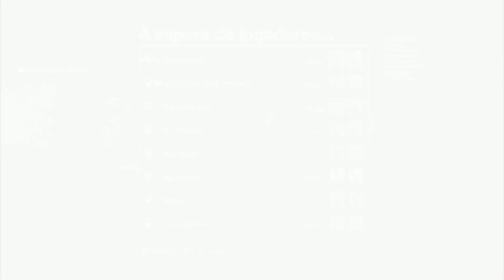Friday the 13th The Game: O Jason violentou o Tommy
Ainda bem que teve censura...